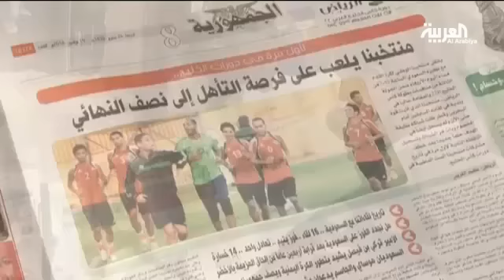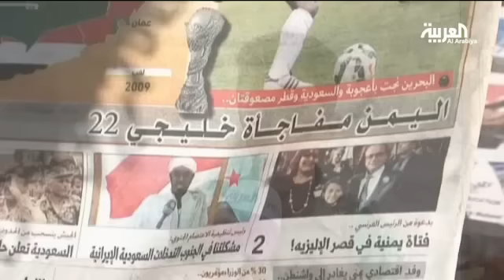جماهير صنعاء قبل مباراة اليمن والسعودية في كاس الخليج